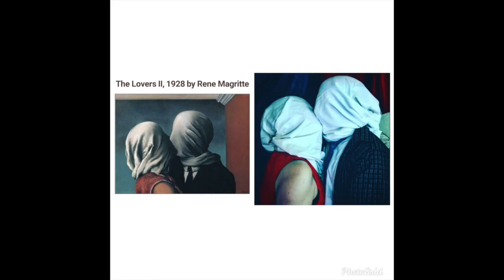SPS Art Teachers recreate famous paintings at home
Who needs a museum when you can recreate painting masterpieces in your own home? That’s what some SPS Visual Art teachers have been doing during the COVID quarantine. Check out the video below to see their versions of famous artwork from Frieda Kahlo, Pablo Picasso and Norman Rockwell using items the found in their homes.